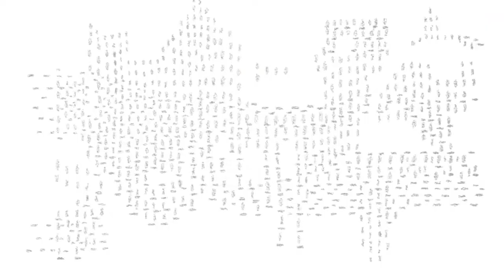De klokkenluider van Amsterdam: Paul Born - Cultuurvlog #37 | My Daily Shot of Culture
We had the amazing opportunity to join Paul Born on his Tuesday clock round. We visited the mayor's house and three different museums where Paul Born winds up the clocks.